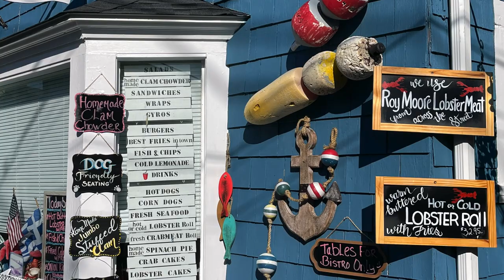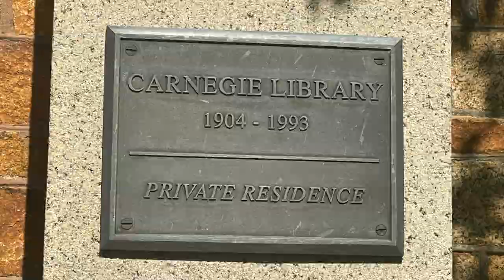Rockport/Manchester- by-the-Sea, Massachusetts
Come with me on an early morning Stroll through Rockport, MA and then we will take a drive through Manchester-by-the-Sea. Two of my favorite Massachusetts Towns. If you ever get the chance to visit, I would recommend both of these Towns.